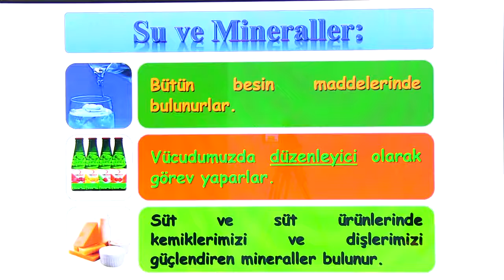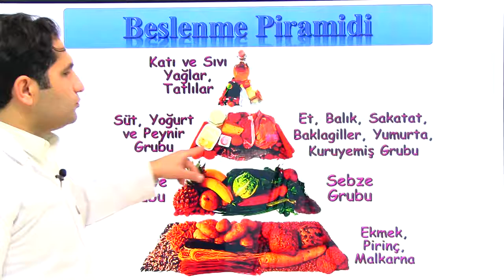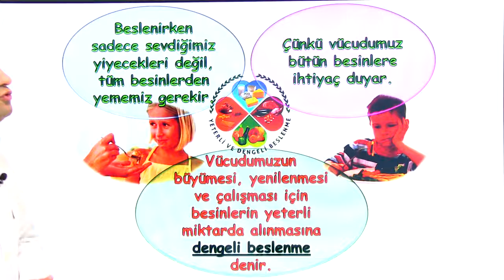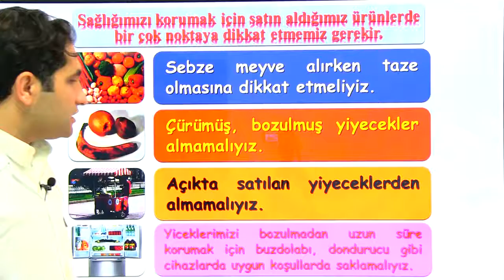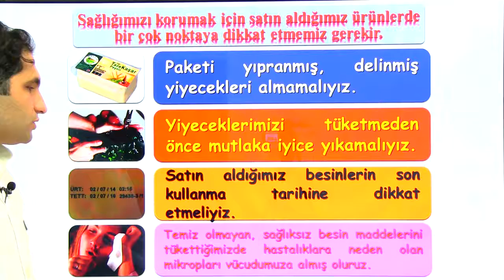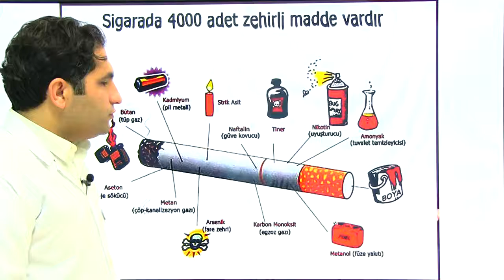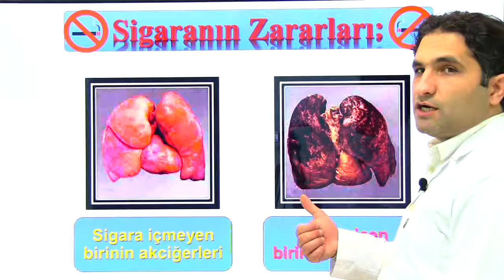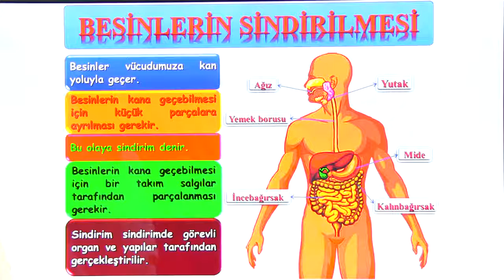Sindirim sistemi konu anlatımı | 5.sınıf Fen Bilimleri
Bu videoda 5. Sınıf Fen Bilgisi dersinden Sindirim Sistemi Konu Anlatım izleyebilirsiniz.

Sindirim sistemi | 5.sınıf Fen Bilimleri,
Sindirim sistemi,
5.sınıf Fen Bilimleri,
 Fen Bilimleri,